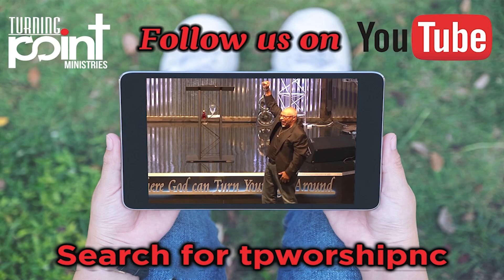August 4, 2022 "Abundant Life Thru the Word" Apostle Stoney Locklear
Learn how to "Have Abundant Life" from the Word of God